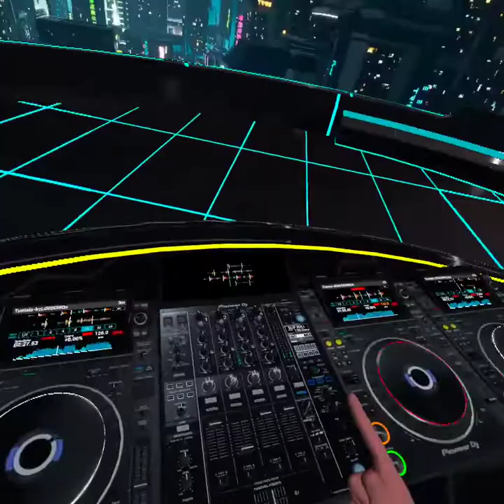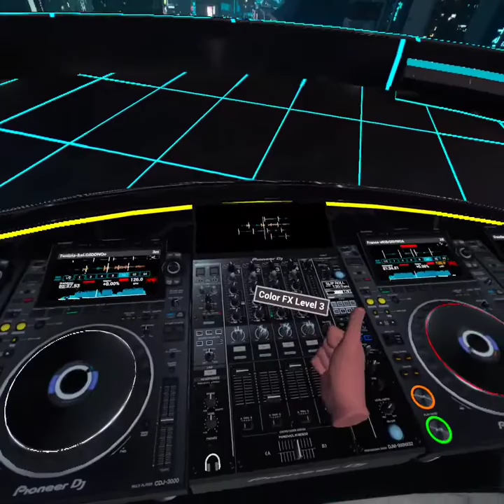Notvnotv Tribe XR Set #47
Sweden - Geods Sored
Tunisia - Geods Sored
France - Geods Sored
Gravity - Kings With Hearts